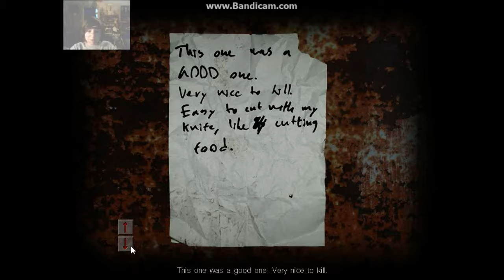Big Jumpscare!!!| Cry of Fear (5)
Today i get jumpscared by a zombie he jumps toward me and well my heart stops for 1 second.